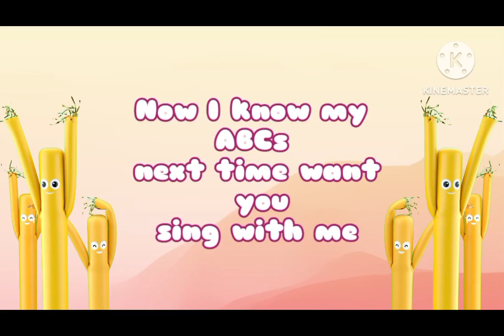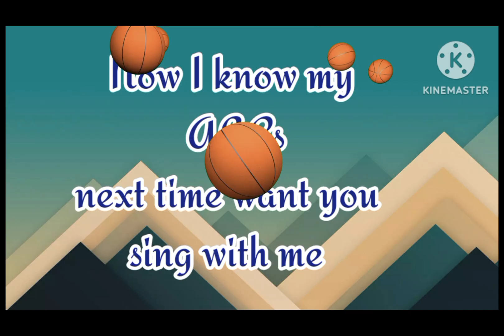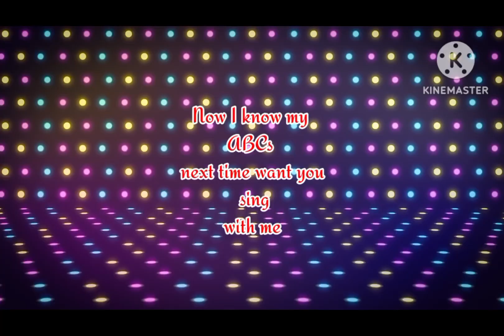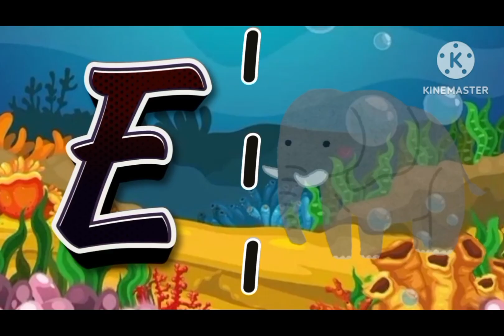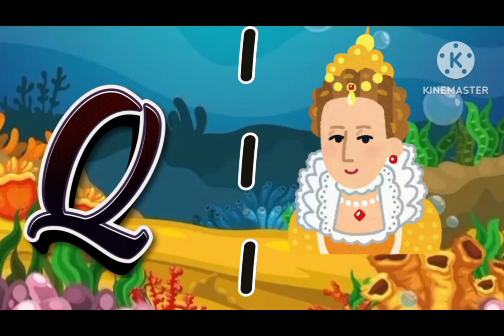Fun ABC Phonics Song for Kids | Learn the Alphabet with Music| Preschool Education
Help your little ones learn the alphabet in a fun and musical way! This catchy ABC phonics song is perfect for preschoolers and early learners. Join us as we sing through all 26 letters, associating each with its sound and a familiar word.

In this video, your child will:
- Learn the letters A to Z
- Practice letter sounds
- Associate letters with common words
- Enjoy colorful animations and lively music

Make learning the alphabet a joyful experience with our easy-to-follow, engaging phonics song.

Lyrics:
(Verse 1)
Come on, let’s sing it all!

(Chorus)
A, B, C, come sing with me,
Learn the sounds, it’s easy as can be!
A, B, C, so fun to see,
Phonics will set your words free!

(Verse 2)
D is for dog, d-d-dog,
E is for egg, e-e-egg,
F is for fish, f-f-fish,
G is for goat with horns that twist!

(Bridge)
J is for jam, j-j-jam,
K is for kite that flies high too!

(Verse 3)
N is for nest, n-n-nest,
O is for octopus in the sea!

(Verse 4)
R is for rabbit, r-r-rabbit,
S is for snake, s-s-snake, lean and mean!

(Verse 5)
T is for tiger, t-t-tiger,
W is for whale, swims in the water!

(Verse 6)
X is for xylophone, x-x-xylophone,
Y is for yak, y-y-yak,
Z is for zebra, z-z-zebra,
Now you know, you’ve got the knack!

(Final Chorus)
A, B, C, you sang with me,
Now you know your sounds from A to Z!
A, B, C, so proud to be,
Phonics will help you read with glee!

Old MacDonald Had A Farm+